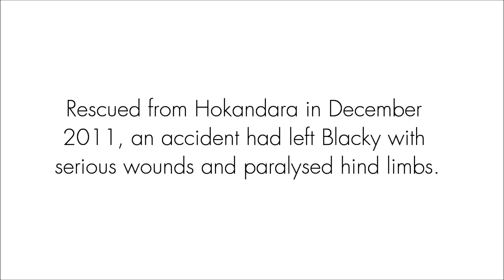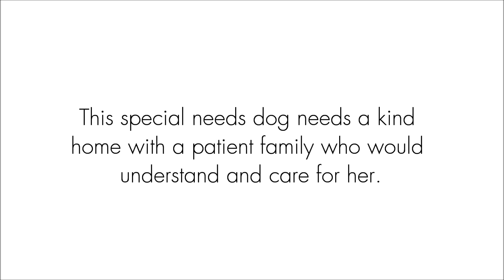Embark Appeal - Blacky Girl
Every day many street dogs get injured due to careless driving, and they are being left on the side of the road, with no one to help them, and no one to care for them.

Blacky is one such rescue dog, rescued from Hokandara in December 2011, an accident had left Blacky with serious wounds and paralysed hind limbs.

After her rescue, a team of qualified and caring vets worked with Blacky each day, massaging & helping move her lifeless limbs. Weeks turned to months, and several physiotherapy sessions later, Blacky showed signs of being able to move her back legs! After nearly seven months of care, Blacky stood on her own for the first time, and took her first unsteady steps the same week!

There are many more dogs just like Blacky who have recovered from their injuries and are waiting for someone understanding to love them and take them home. If you would like to adopt one of these little ones or if you would like to offer assistance towards our project, please call us on , or you can even donate directly towards our work through

Embark's Saving the Injured campaign is dedicated to rescuing, treating, and rehabilitating sick or injured animals in Colombo city and its suburbs.

Open you home…. Open your heart…. to a needy pooch today!